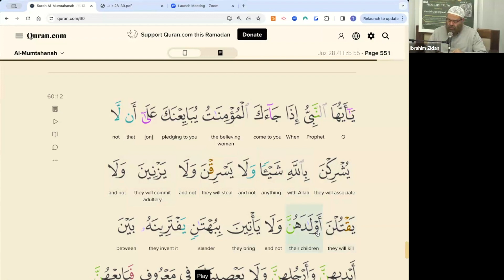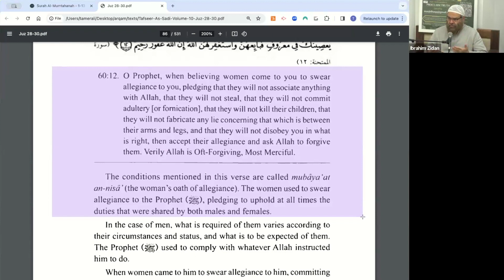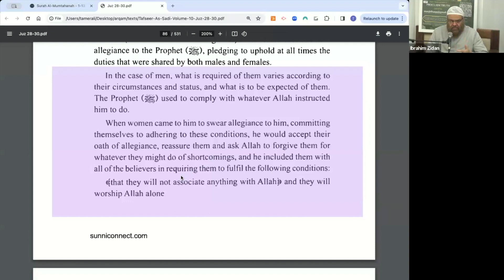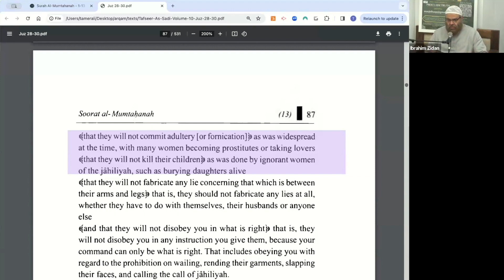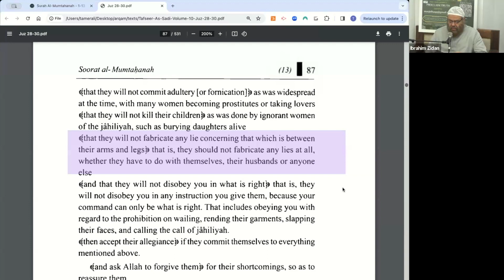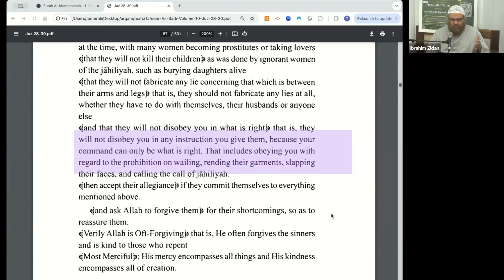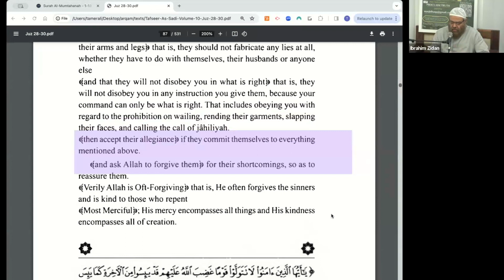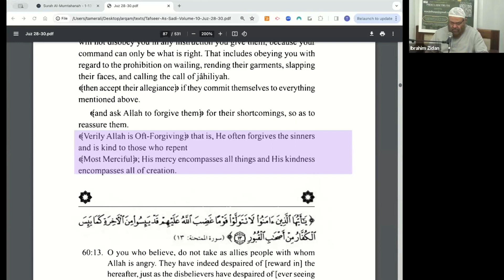Tafseer of Surah Al-Mumtahanah , verses 12-13 with Sheikh Ibrahim Zidan